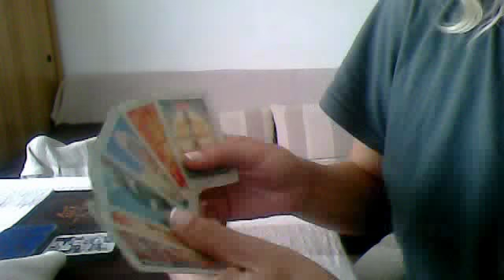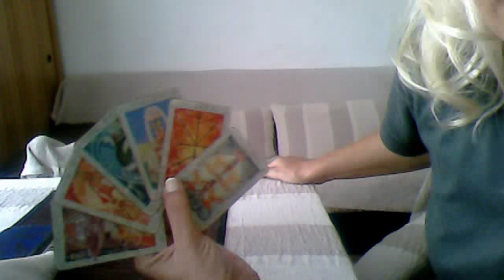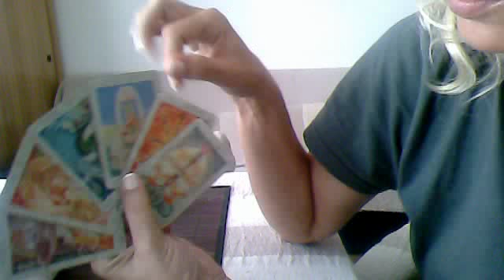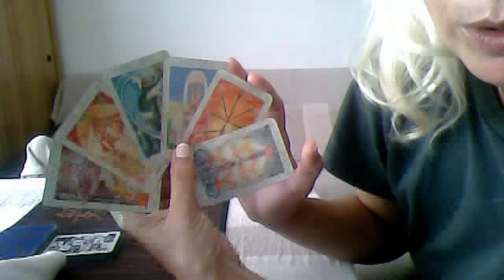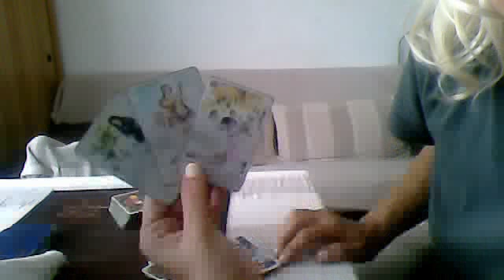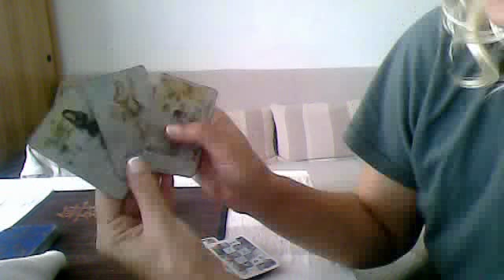Leo Love Tarot Reading October 2015